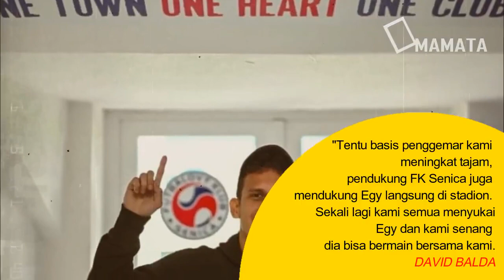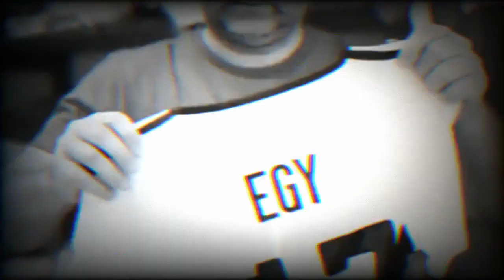MAKIN DICINTAI PENAMPILAN EGY MEMBUAT FANS FK SENICA MAKIN BERTAMBAH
DAPATKAN INFORMASI TERKINI egy maulana vikri